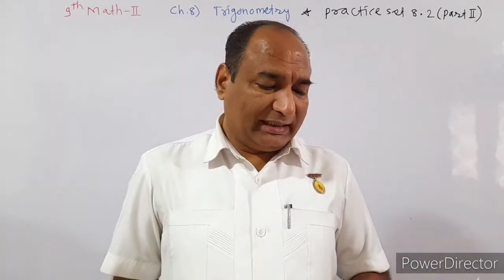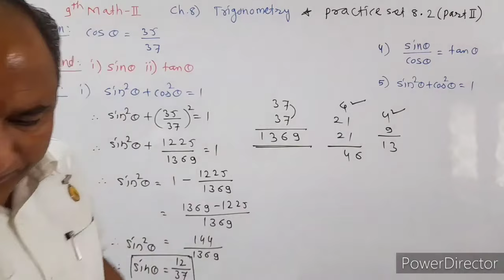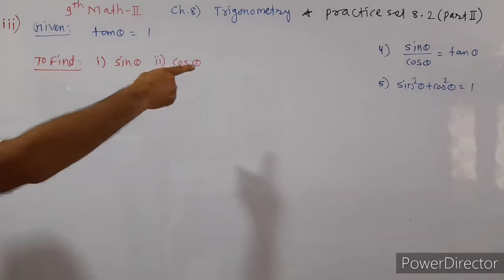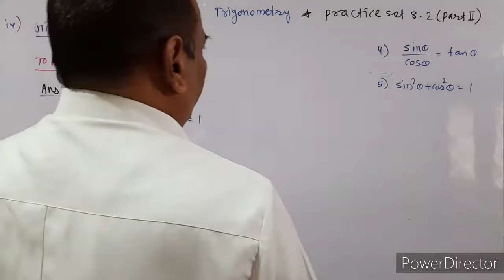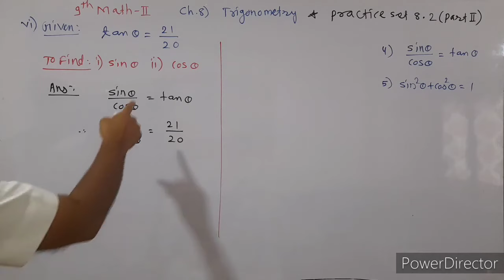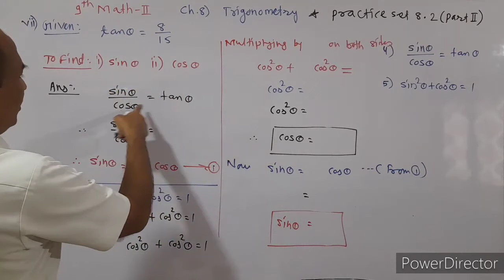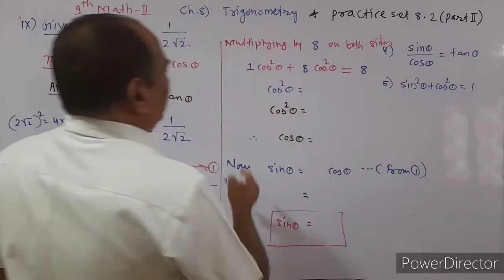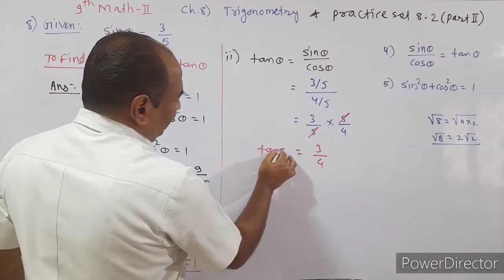practice set 8.2 class 9 maths 2 | chapter 8 trigonometry std 9 maths part 2 | 9th math 2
practice set 8.2 class 9 maths 2 | chapter 8 trigonometry std 9 maths part 2 | 9th math 2 | part 2 | class 9 maths 2 chapter 8 trigonometry practice set 8.2